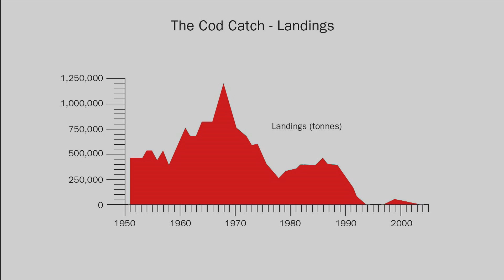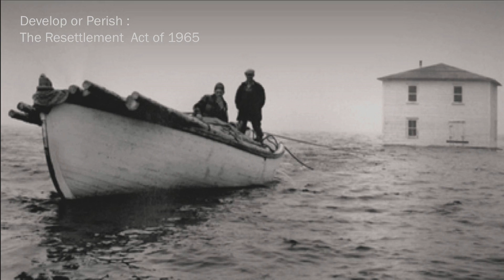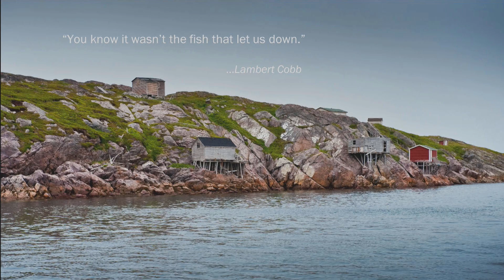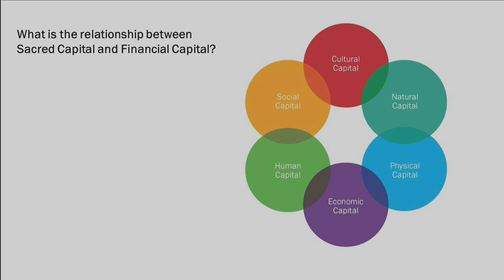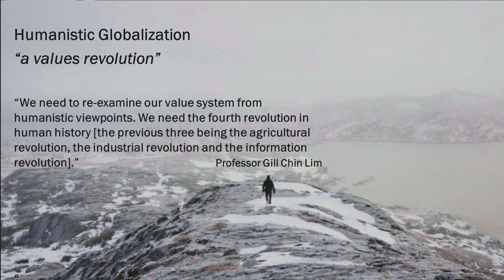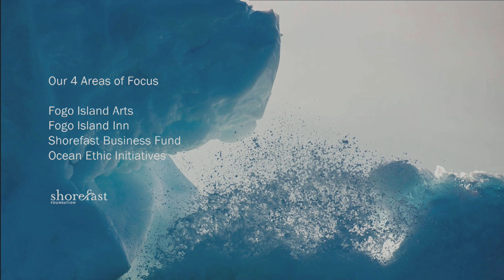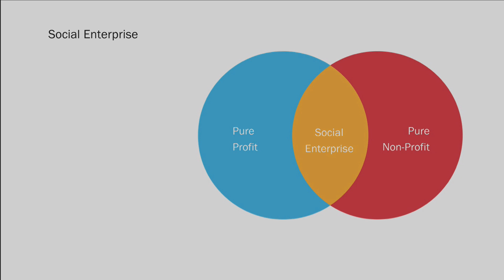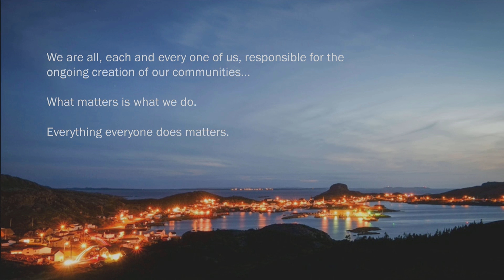Zita Cobb on Revitalizing Fogo Island Part 2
Zita Cobb, founder and CEO of the Shorefast Foundation wants you to think about community. Particularly, the small Newfoundland community of Fogo Island, which she's attempting to turn into a cultural destination. Watch her speak about her love of this tiny, thriving Canadian island.

Zita Cobb was at the Banff Centre in 2015.